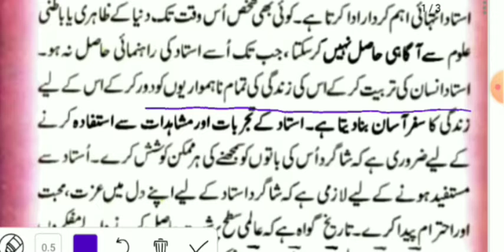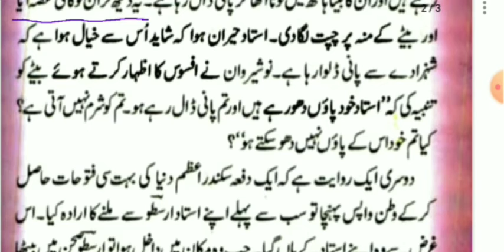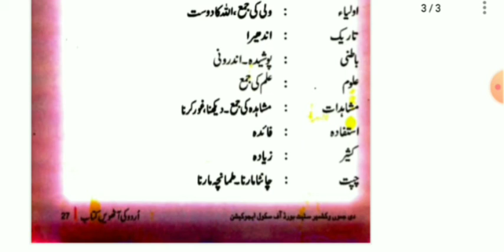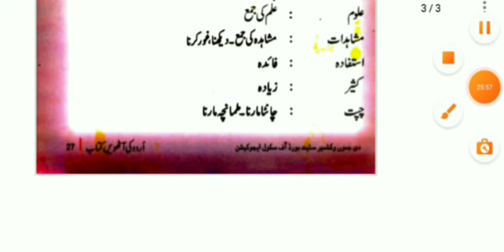Ustad Ka Ehtraam Class 8th urdu Jkbose | Expalained By Tahir Sir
This video is made for the students of class 8 Jammu and Kashmir State board of school education
Covered
📌Chapter 5 ( Ustad ka Ehtram )
📌Jkbose class 8th Urdu